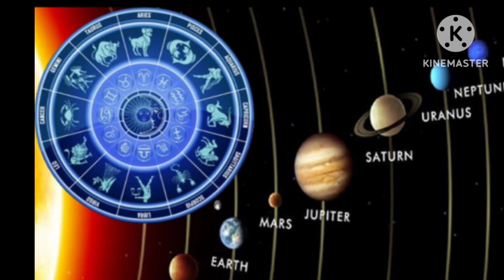ଏହି ୫ ରାଶି ଙ୍କ ପାଇଁ ଅତ୍ୟନ୍ତ ଶୁଭ